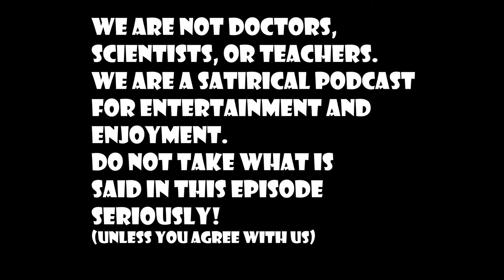DopeTalkTv Episode #160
The guys are back this week talking about biological clocks, the incredible TANK MAN, if we went to war, the age of technology, if war leads to advancement of the human race, grieving, and more!